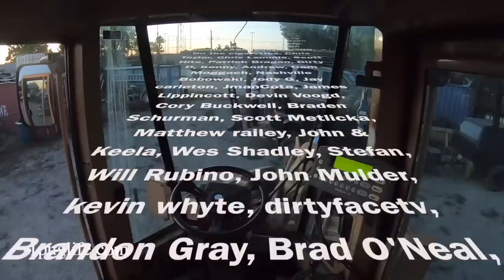100% conformations of triads in inwood